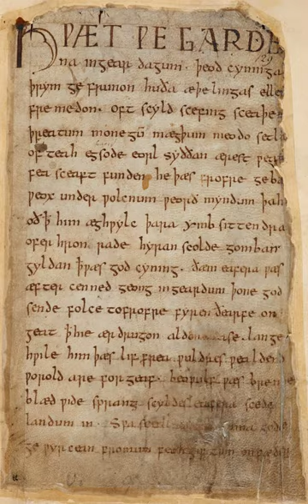Alliterative verse - Wikipedia Spoken Articles